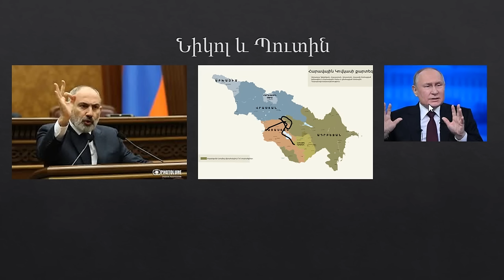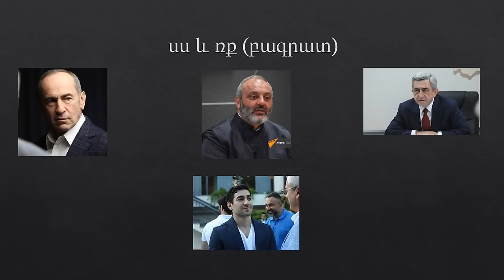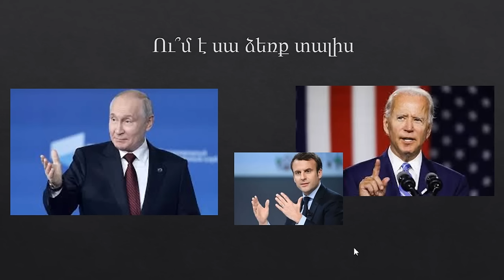Պատասխան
Միացեք և բագրատից պահանջեք արդար լինել Հայ ԱԶԳԻ հետ